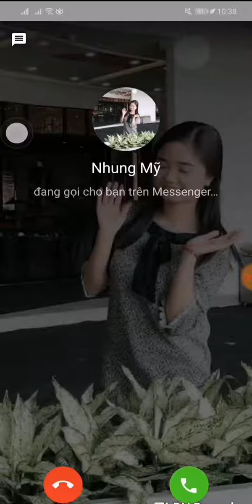Game Temple Run 2 Fullscreen - By Gamer Viet Nam